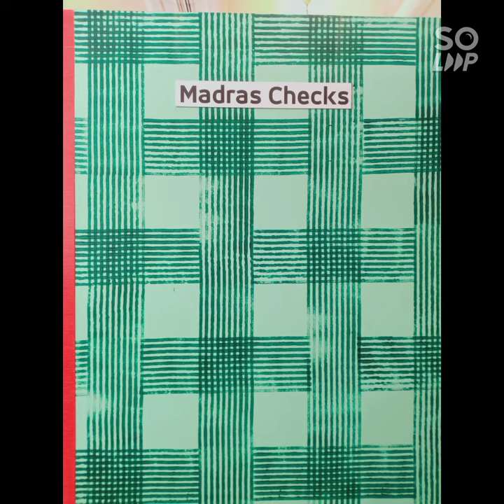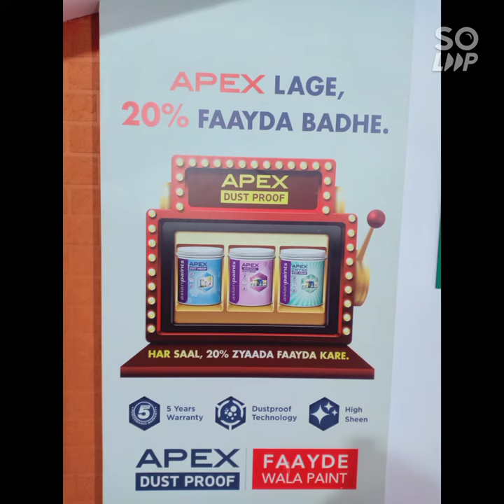Royal house painting contractor.